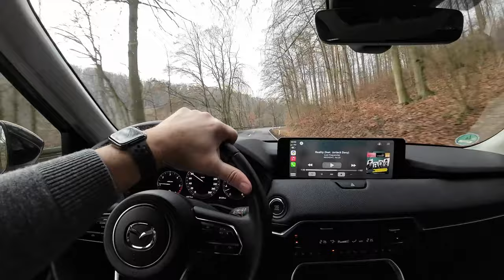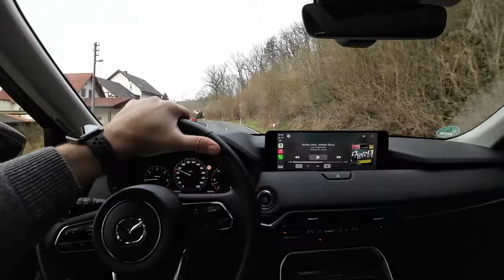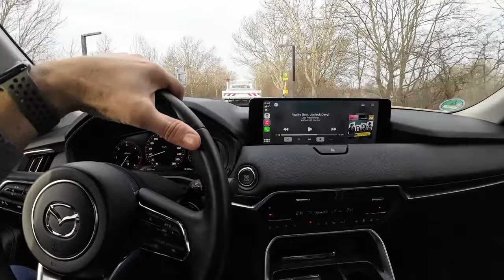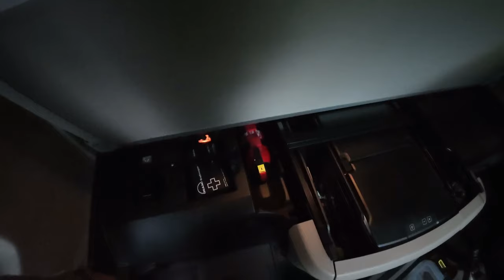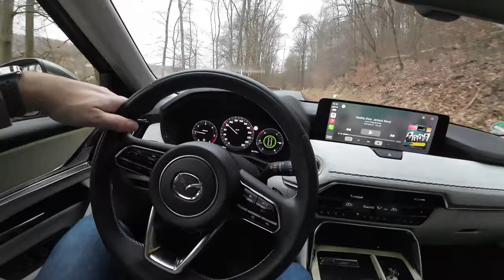Tom´s Trucklife #004 - Vorbereitungen: Es geht langsam voran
Es geht langsam voran, neue Teile kommen an, Trailer ist gekauft und wird noch etwas aufgearbeitet. Ein bissl Fusselkram halt.